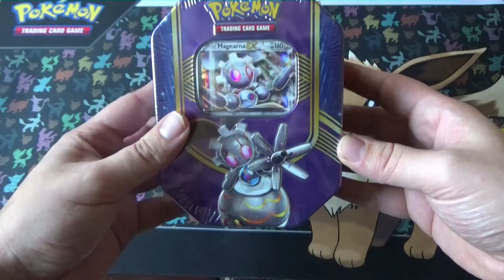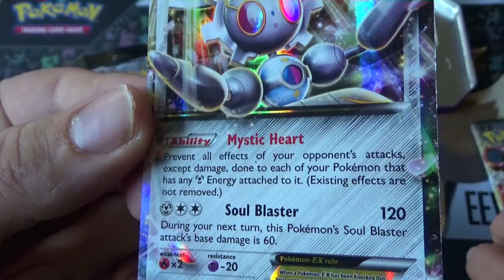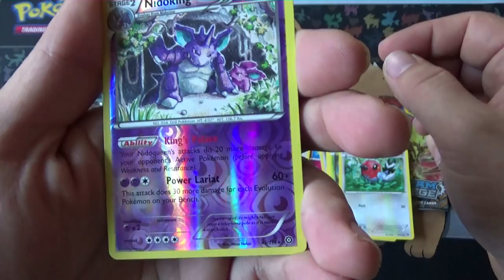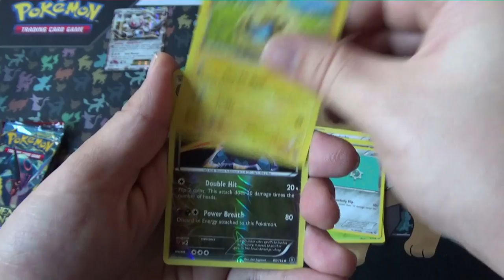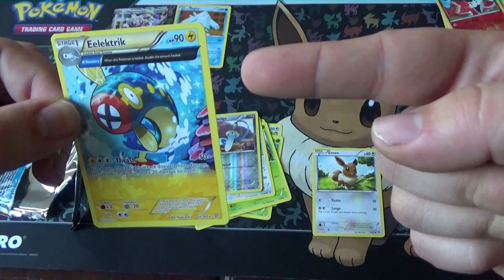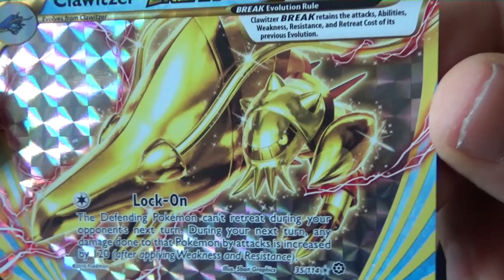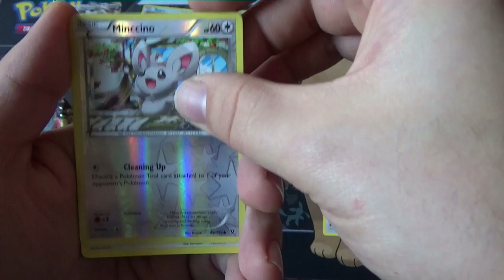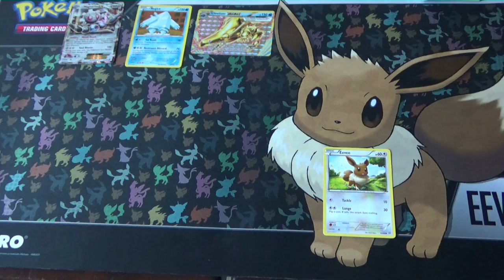Pokemon Trading Card Game Magearna EX Tin Unboxing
Bedankt Rene voor de geweldige mat en eens kijken wat er in de Magearna Ex Tin zit
Voor bestellingen of losse kaarten kun je een kijkje nemen op

Special Thanks naar:
Eric: Mumé
Leroy: LeroyG
Erwin: ErWiier